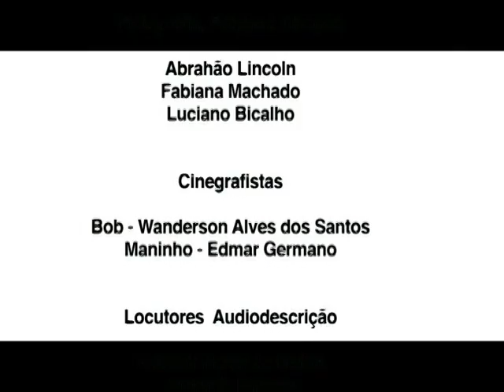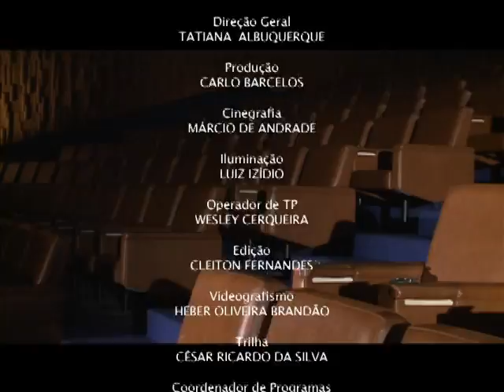Documentário mostra como pessoas com deficiência visual conseguiram superar dificuldades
DOCUMENTAÇÃO - 24.03.13: Neste domingo (24), programa destaca algumas pessoas com deficiência visual que não se preocupam se são chamadas de cegos ou de deficientes, desde que sejam respeitados e devidamente incluídos na sociedade. O documentário mostra como algumas pessoas conseguiram superar as dificuldades trazidas pela deficiência e tiveram muitas conquistas. O filme conta com o recurso da audiodescrição que torna possível às pessoas com algum tipo de deficiência visual o entendimento de uma peça de teatro, novela ou filme. Para saber mais sobre políticas públicas para a pessoa com deficiência acesse